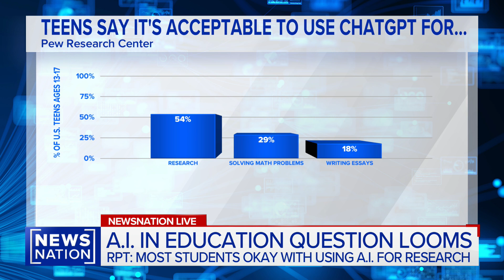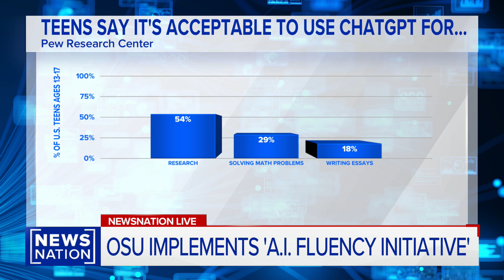Ohio State's AI program to build intuition among students: Provost | NewsNation Live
Ravi Bellamkonda, provost and executive vice president at Ohio State University, joins "NewsNation Live" to discuss the university's efforts to go all-in on artificial intelligence for students starting in the fall. Bellamkonda says the school is trying to embed AI thinking and tools in the classroom to help give students a deeper understanding.